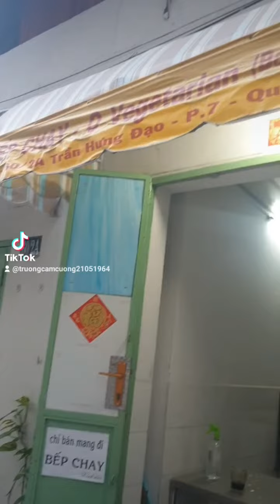Mì Đông Cô Chay.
Nghe quán chay ở số 60/2 Trần Hưng Đạo phường 7 quận 5 bán lại, nên sáng nay mình đến ăn tô mì đông cô chay giá 40k, và mua về tô bánh canh. Mình ăn mì chay là sẽ đến đây, vì không gian yên tĩnh và nước lèo rất ngon.
Quán chỉ bán có 4 ngày chay : 30-1-14 và 15, sáng từ 7 giờ đến 13 giờ, chiều từ 15 giờ đến 20 giờ, số điện thoại là : 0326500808. Các bạn có thể đặt món qua Now.
Xôi Vò.
Ăn xong mình đến số 349 Nguyễn Công Trứ quận 1, để mua gói xôi vò giá 10k, xôi này ăn ngon vì không ngọt, ở đây còn bán thêm : Xôi măn, xôi đậu xanh còn vỏ và xôi đậu phộng. Chỉ bán buổi sáng thôi .
Tiệm Ăn Mỹ Vị.
Mấy hôm trước có người bạn nói với mình : Anh đến số 35 Ký Con phường Nguyễn Thái Bình quận 1, có một tiệm ăn người Hoa bán từ năm 1968 còn bán cà phê vợt. Nên mua gói xôi vò xong mình đến uống ly cà phê sữa pha vợt giá 12k, ly nhỏ hơn thì 10k.
Lúc này chắc mình lên đô nên uống cà phê vợt ở đâu cũng thấy hơi lợt. Ở đây ngày nào cũng bán hủ tíu mì thập cẩm, còn thứ bảy và chủ nhật thì bán thêm sườn kho, để hôm nào mình đến ăn thử sườn kho, tiệm chỉ bán buổi sáng thôi.